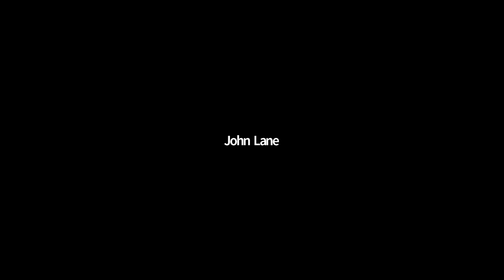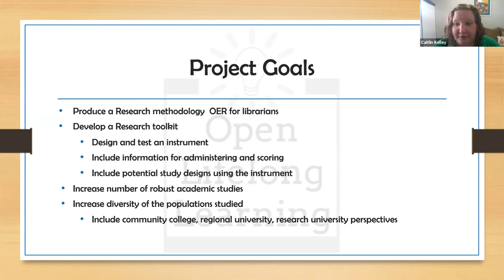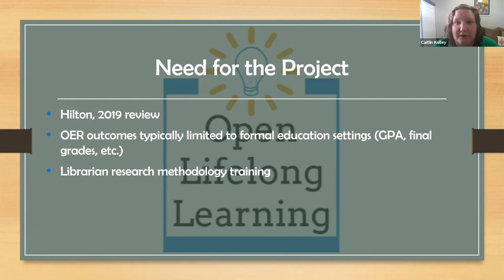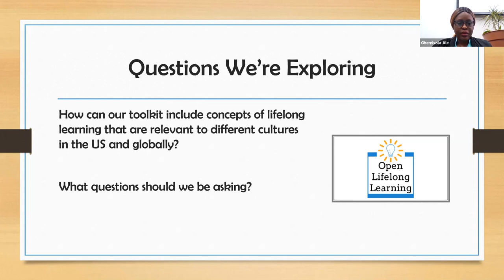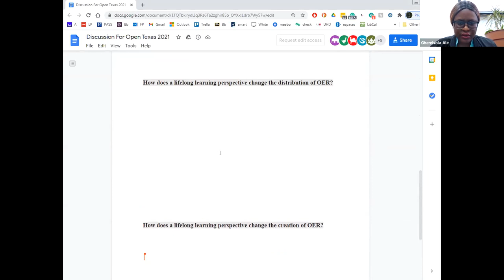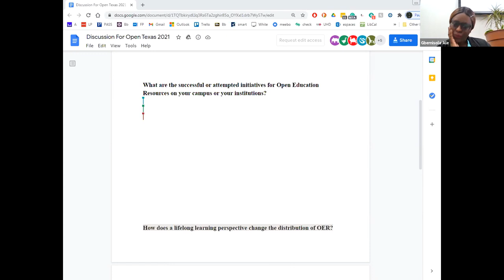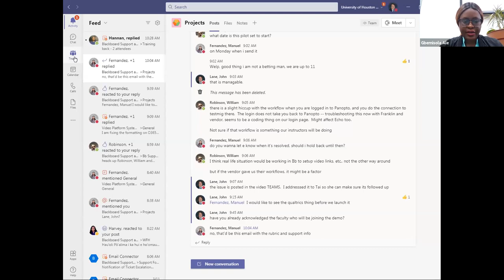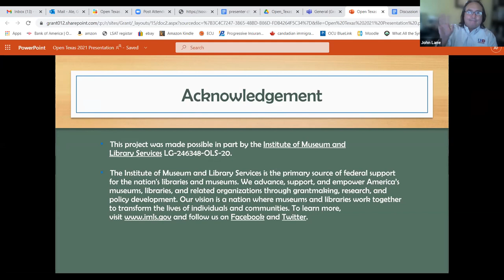Open Texas session 14A | Assessing the Efficacy of OER in Lifelong Learning Competencies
"Beginning in September 2020 OER scholars from multiple institutions across the state of Oklahoma were funded by the Institute of Museum and Library Sciences for a three-year research project to research and develop a toolkit for assessing the efficacy of OER in developing lifelong learning competencies. The goals for the toolkit included providing a robust research methodology for evaluating the efficacy of OER and increasing the diversity of the populations included in OER efficacy studies.

In this presentation, the authors will present initial findings of a literature review to identify lifelong learning competencies. Participants will learn how they can give feedback throughout the project and follow the project’s progress. The presenters will lead a discussion on how applying a lifelong learning perspective changes the creation and distribution of OER."